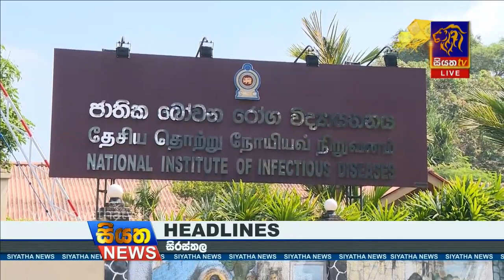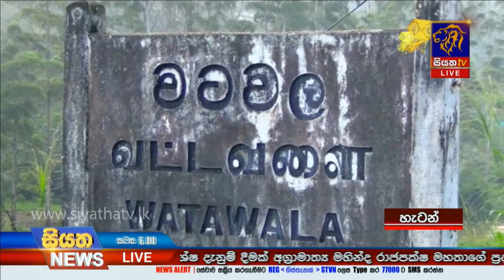Siyatha News | 06.00 PM | 20 - 05 - 2020